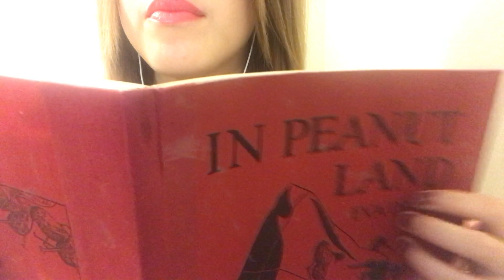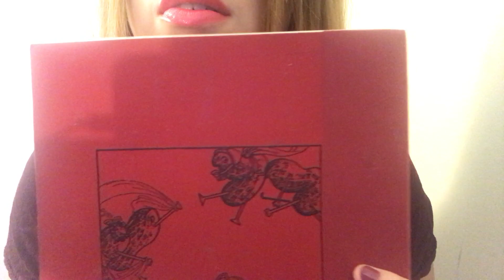Asmr Bedtime Story Part 2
Hello Everyone this is Part 2 to the children's book In Peanut Land.

Have a Goodnight Everyone